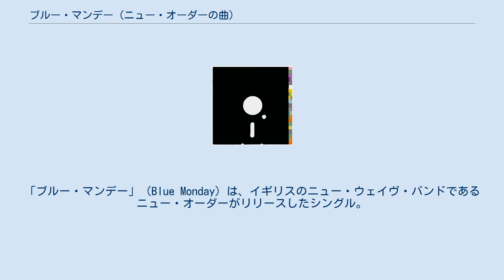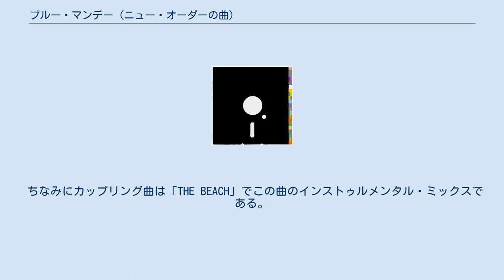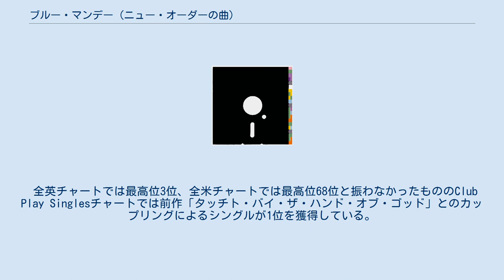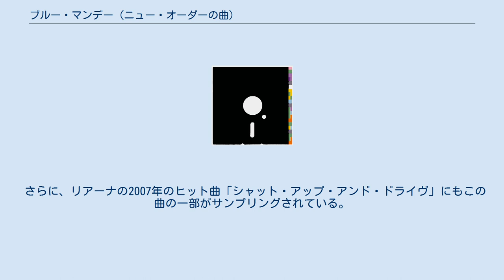ブルー・マンデー (ニュー・オーダーの曲)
ニュー・オーダーの楽曲
「ブルー・マンデー」（Blue Monday）は、イギリスのニュー・ウェイヴ・バンドであるニュー・オーダーがリリースしたシングル。
リリースは1983年。
 前身のバンド、ジョイ・ディヴィジョンのヴォーカルであったイアン・カーティスの自殺を曲にしたもので、メンバーがその自殺を知った月曜日をギミックなリズムのトラックに乗せて、突然の死に際した心境が歌われている。
バーナード・サムナーが、新しいオーバーハイム社製ドラムマシンをいじっているうちに思いついたという、16分で刻むイントロのバスドラムのパターンが非常に印象的である。
ディヴァインのラブ・リアクションのように、全く同じバスドラムのパターンを使用した楽曲も存在する。
『24アワー・パーティー・ピープル』内でその作曲風景が描かれているが、本来のブルー・マンデーとは対照的にギターサウンドである。
この曲が世界的にヒットしたことにより、ニュー・オーダーはクラブ・シーンをリードするグループとなった。
ファクトリー・レコードのカタログ番号はFAC 73。
全英チャート最高9位、米国"Club Play Singles"チャート最高5位。
 ちなみにカップリング曲は「THE BEACH」でこの曲のインストゥルメンタル・ミックスである。
 オリジナルアルバムでは米国盤の『権力の美学』のみに収録されており、またカップリングの「THE BEACH」も収録されている。
 日本では当時ファクトリー・レコードの販売を行っていた日本コロムビアより12インチシングルのみリリースされた。
収録曲は以下のとおりで海外盤と同じである。
 1988年、クインシー・ジョーンズがリミックスを手がけたシングル『Blue Monday 1988』がリリースされた。
この曲では彼の片腕でもあるジョン・トークス・ポトカーがメイン・プロデューサーを務め、彼自身はスーパーバイザーとしての立場を取っている。
当時アメリカ国内のニュー・オーダーの作品はクインシー・ジョーンズのレーベルであるQWESTからリリースされていた。
ファクトリー・レコードのカタログ番号はFAC 73R。
 全英チャートでは最高位3位、全米チャートでは最高位68位と振わなかったもののClub Play Singlesチャートでは前作「タッチト・バイ・ザ・ハンド・オブ・ゴッド」とのカップリングによるシングルが1位を獲得している。
なお7インチ・ヴァージョンは1994年にリリースされたベストアルバム『ザ・ベスト・オブ・ニュー・オーダー』に収録された。
 ちなみにカップリング曲は「Beach Buggy」、この曲も「ブルー・マンデー」のインストゥルメンタル・ミックスである。
 日本ではオリジナルの「ブルー・マンデー」同様1988年6月21日に日本コロムビアより7cmと12cm、2種類のCDシングルがリリースされた。
収録曲は以下のとおりで12cmシングルには日本盤のみのボーナストラックとしてオリジナルの「ブルー・マンデー」も収録された。
 ブルー・マンデー 1988 Blue Monday 1988 - 4:10 ビーチ・バギー Beach Buggy - 4:20 ブルー・マンデー 1988 Blue Monday 1988 - 7:12 ビーチ・バギー Beach Buggy - 4:20 ブルー・マンデー Blue Monday - 7:29 この曲はリッチー・ホゥティン、ハードフロアなど様々なテクノミュージシャンによってリミックスされている。
このリミックス集を集めたシングルが1995年にリリースされている。
ハードフロアのヴァージョンはベスト盤『ザ・レスト・オブ・ニュー・オーダー』にも収録された。
 この曲は多くのアーティストによってカバーされている。
 また、カイリー・ミノーグのヒット曲「熱く胸を焦がして」 (Can't Get You Out Of My Head) の別ヴァージョンとして、この曲とのマッシュアップ曲「Can't Get Blue Monday Out Of My Head」がある。
 さらに、リアーナの2007年のヒット曲「シャット・アップ・アンド・ドライヴ」にもこの曲の一部がサンプリングされている。